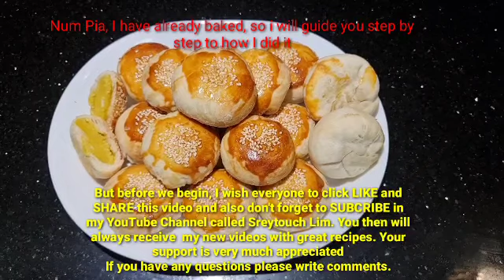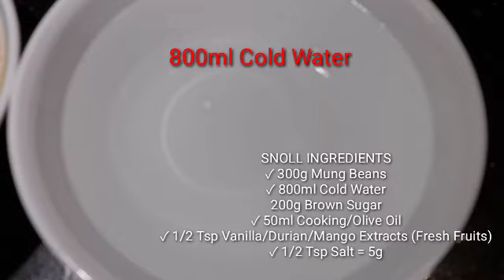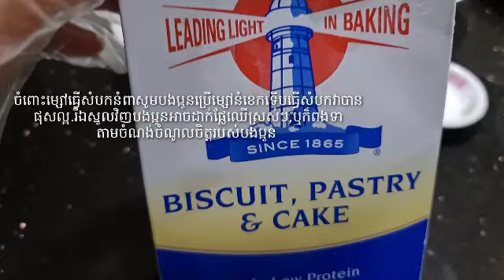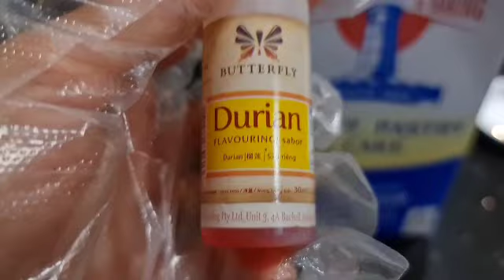របៀបធ្វើនំពារឆ្ងាញ់ដូចនៅស្រុកខ្មែរ// How To Make Num Pia so Delicious-Taste Like Home -In Cambodia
របៀបធ្វើនំពាចំណាយពេលយូរប៉ុន្តែមិនថ្វីទេព្រោះអីវាមានរសជាតិឆ្ងាញ់ដូចនៅស្រុកខ្មែរយើងអញ្ចឹង.  It is so delicious so it is worth for making it for our love ones. Most Asian people like this cake called Num Pia.  You can enjoy it in all occasions.